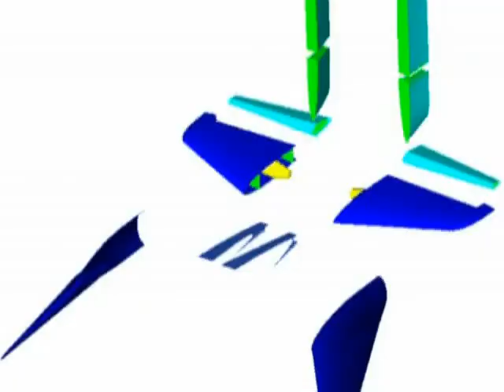IN YOUR DREAMS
Music made in FL Studio